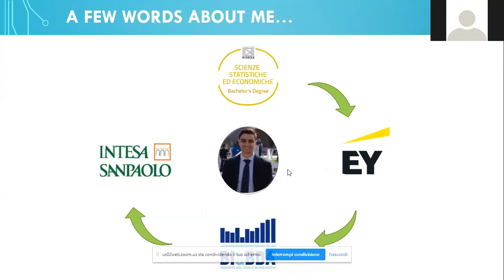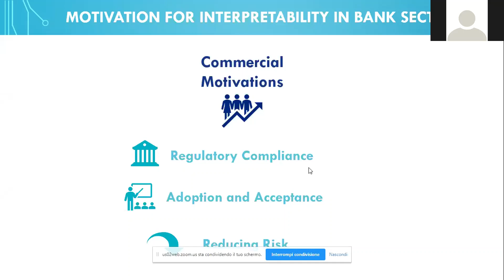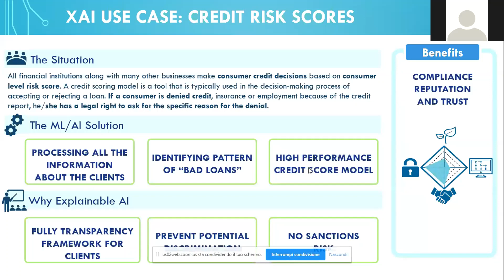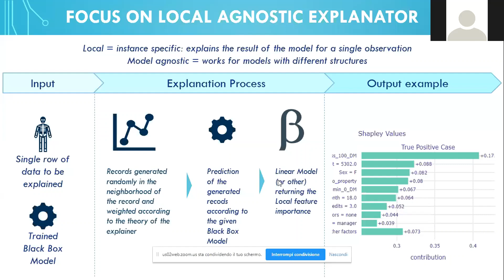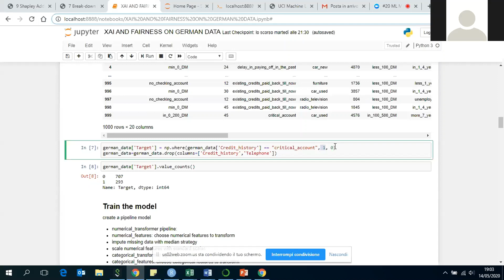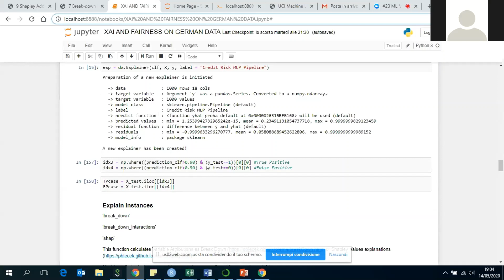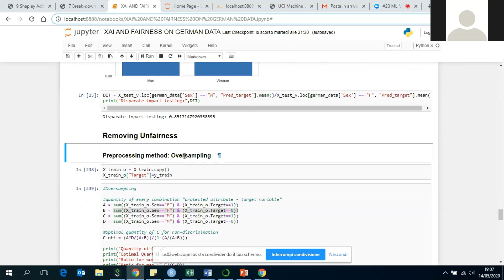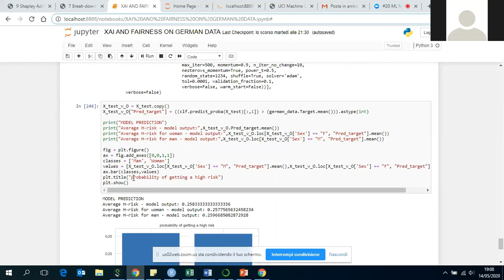Explainable AI & Fairness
This event is part of a series of talk organized by Machine Learning Milan and was recorder during the following event

Developing a high-performance Machine Learning model is not always enough to guarantee its future use. A proper Explainable AI (XAI) is fundamental to spread trust, acceptance and avoid risk to produce discriminatory models. In this talk, we want to introduce XAI in order to show why it is so important, what it is theoretically and technically and how it could impact companies.

Alessandro Castelnovo, Intesa Sanpaolo

Alessandro is a 4 years experience data scientist who currently works in the Big Data Lab of Intesa Sanpaolo. We build machine learning models available to all group structures. Alessandro has a degree in Statistics and a master's degree in Big Data and Business Intelligence Analytics from the University of Milano Bicocca.